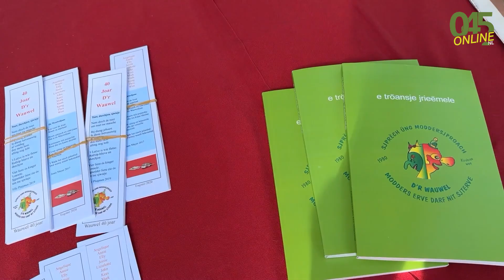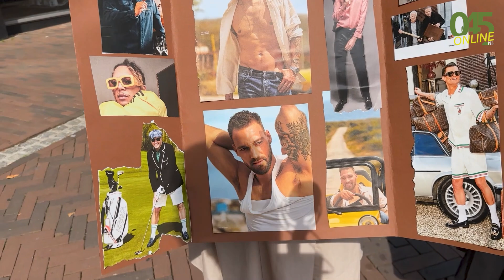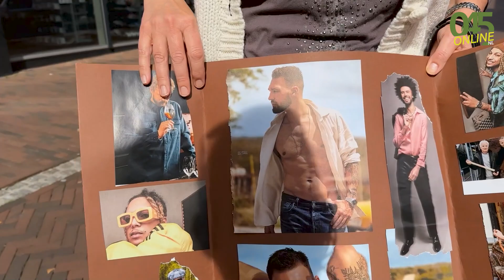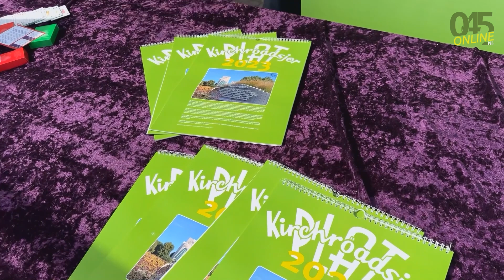"Kirchroa Jeet Plat" 2023: een dag vol Limburgse pracht en gezelligheid in Kerkrade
KERKRADE - Afgelopen zaterdag, 16 september, werd de achtste editie van het geliefde dialectfestival "Kirchroa Jeet Plat" met veel enthousiasme en creativiteit gevierd in Kerkrade. Op tien verschillende locaties in het bruisende stadscentrum kwamen dichters, muzikanten, toneelspelers, cabaretiers, butereedners en andere getalenteerde artiesten uit heel Limburg samen om te laten zien en horen wat zij te bieden hebben in het Limburgse dialect. Meer info